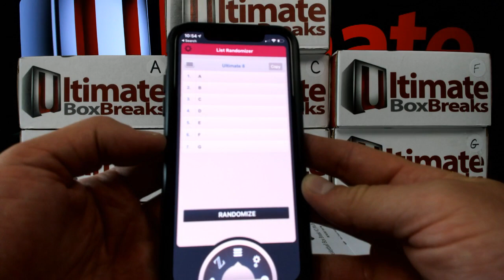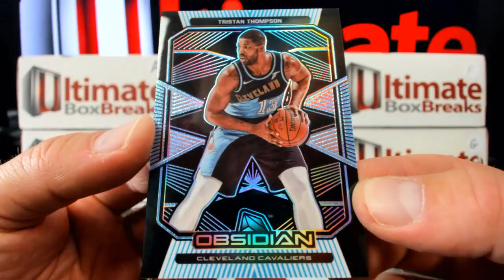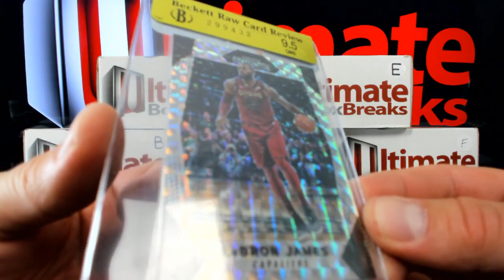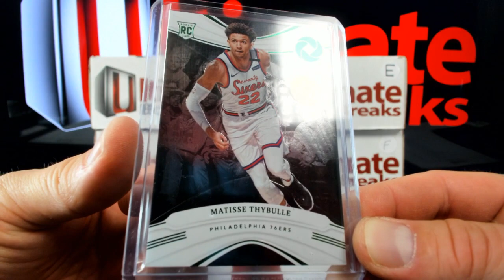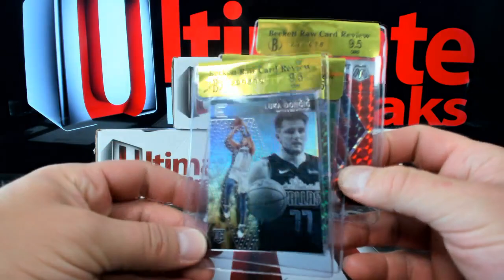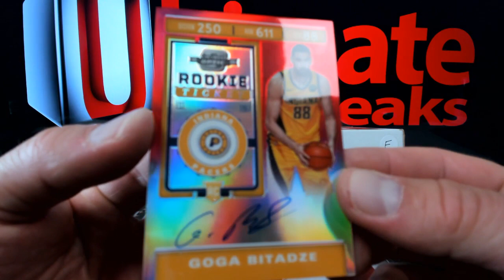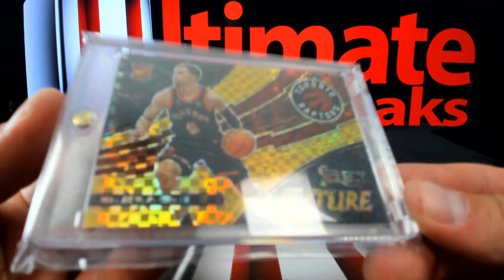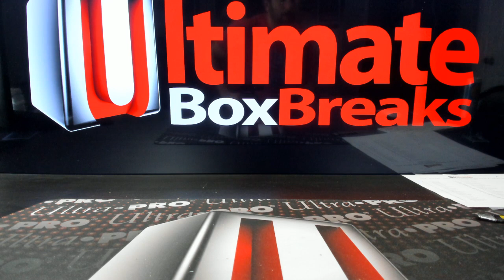Ultimate 8 Basketball Rounds 1 7